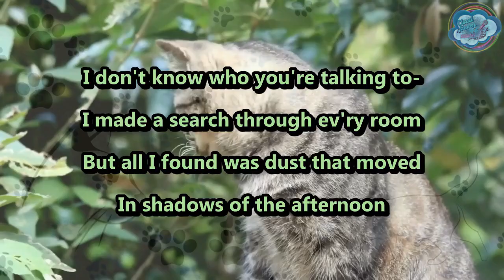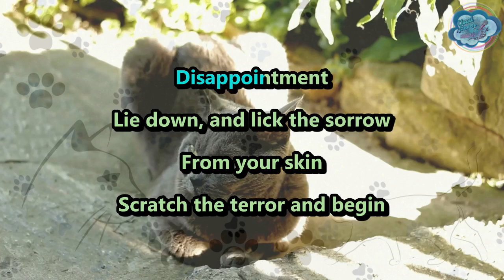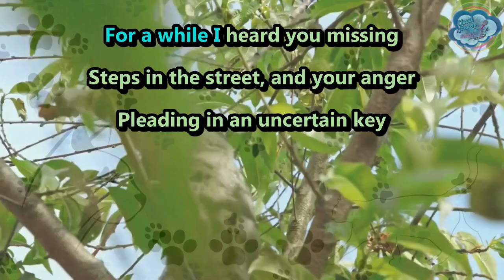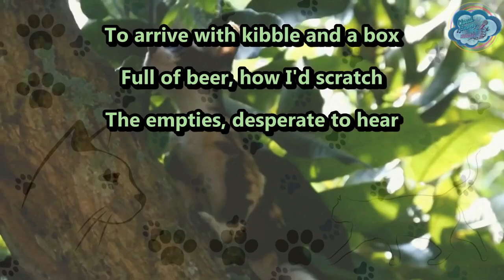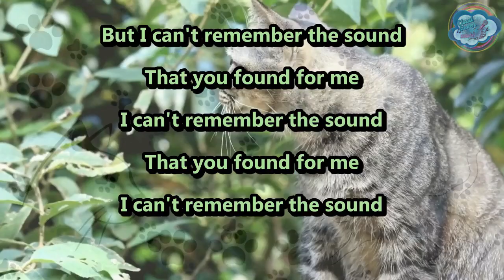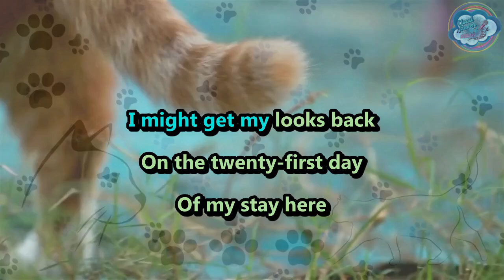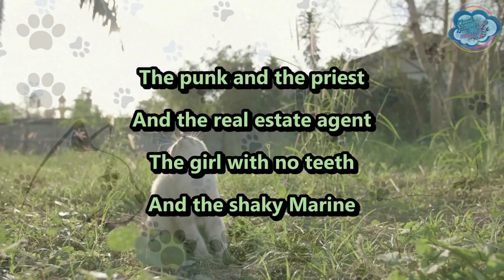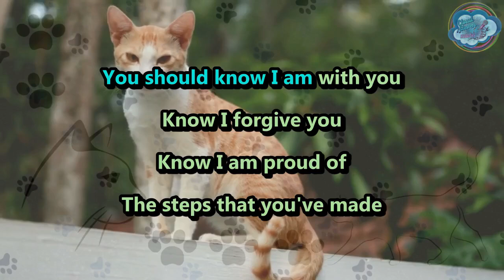The Weakerthans - The Saga of Virtute in 4 parts - karaoke - instrumental